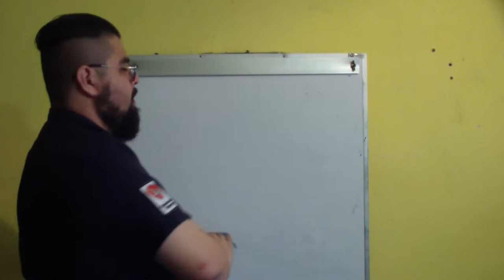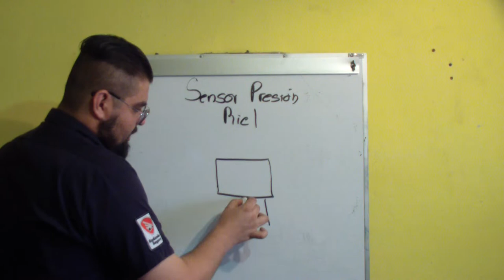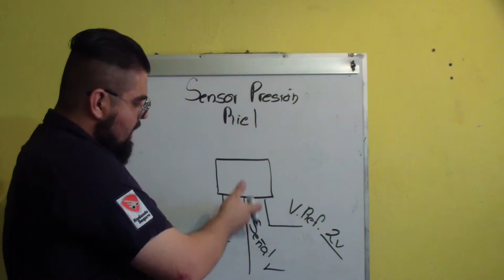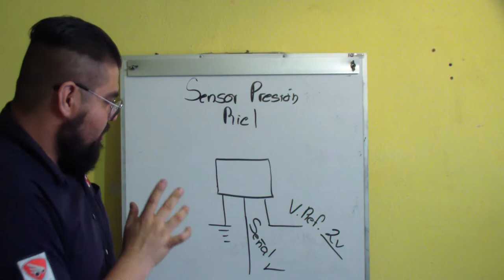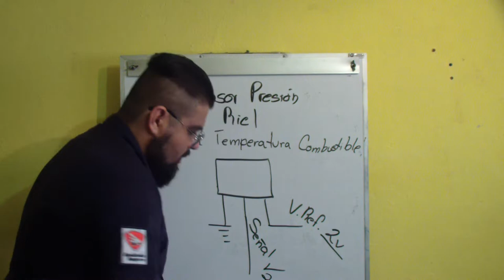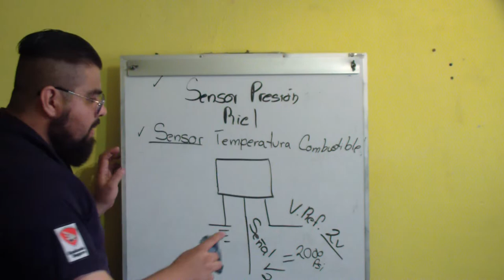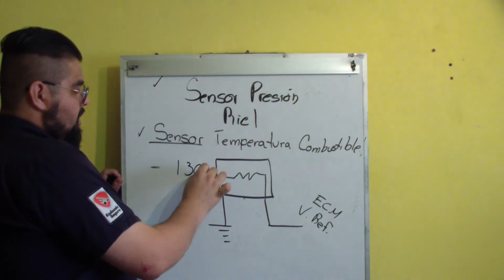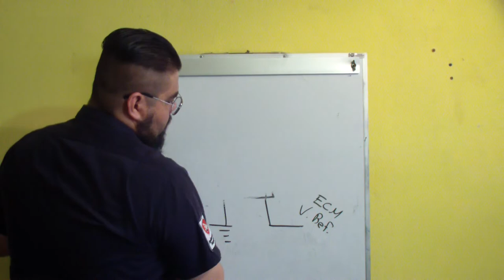Sensor presion de riel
Parte del curso en video de inyección directa